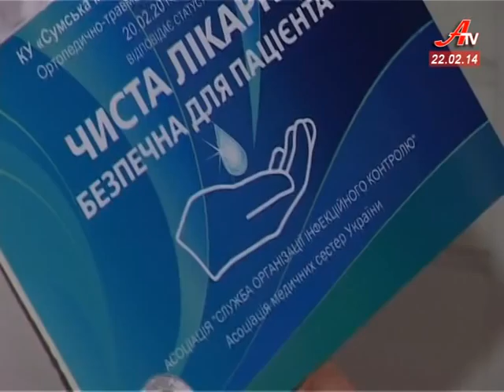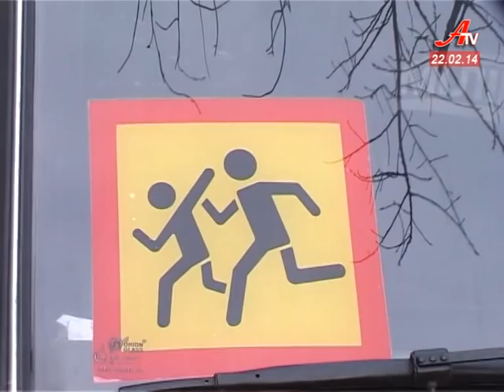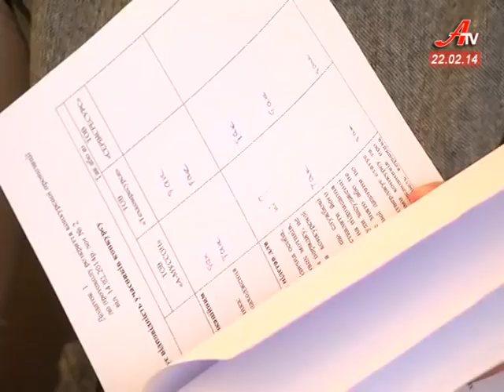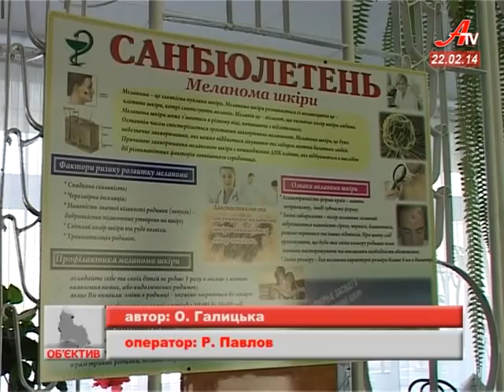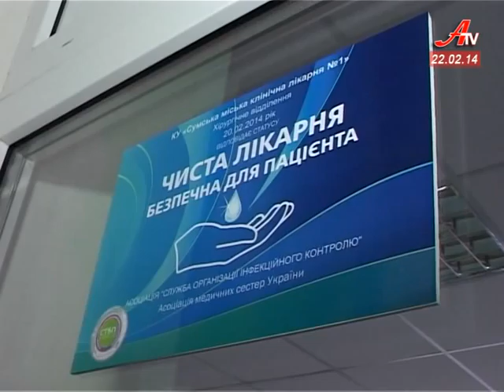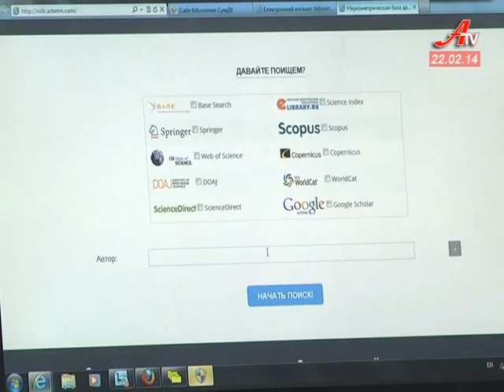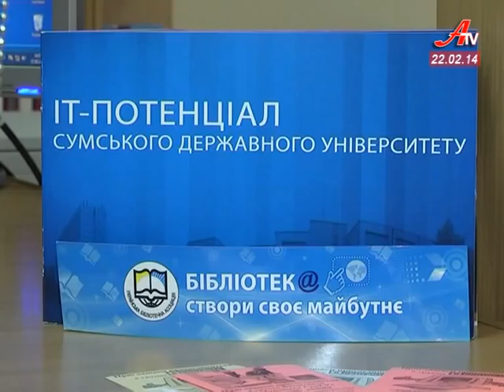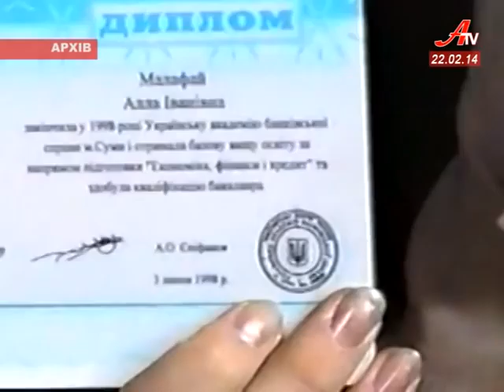''Об'єктив''. Випуск новин за 22 02 2014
- Силове протистояння міліції і протестувальників. Хронологія подій.
 - Як не допустити кровопролиття на Сумщині обговорювали губернатор, правоохоронці та представники опозиції.
 - Шість відділень 1--ї міської лікарні отримали статус  «Чистих та безпечних для пацієнтів».
 - У Сумах визначилися із новими перевізниками сміття на найближчі п'ять років.
 - Українська академія банківської справи святкує 18-тиріччя.
 - Українські біатлоністки вибороли золото в Сочі.